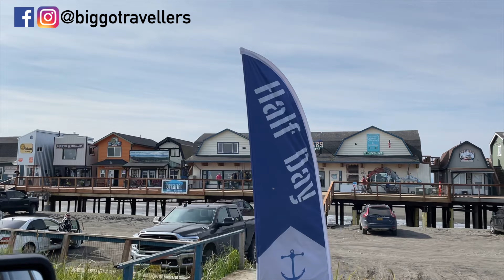Sea Fishing at Homer | Alaska Road Trip and Camping in a Pickup Truck by the Pacific Ocean